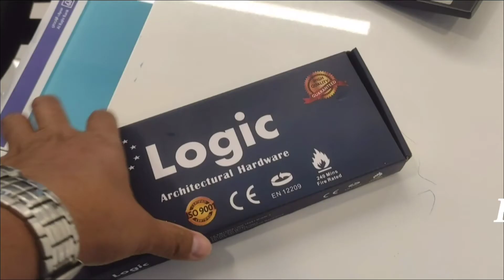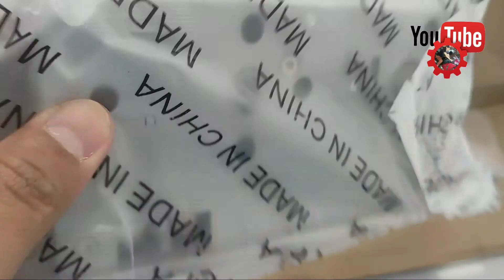#79) Replace Door Lock and Unboxing | Mortise Lock with 71mm Cylinder | Al Rajhi Bank Tabuk City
Replace Door Lock and Unboxing | Mortise Lock with 71mm Cylinder | Al Rajhi Bank Tabuk City

Description: Mortise Lock With 71mm Cylinder
Part Number L13-5572S-LGC03
Size: Distance 72mm Backset 55mm
Finish: SSS(304)
Qty: 1EA